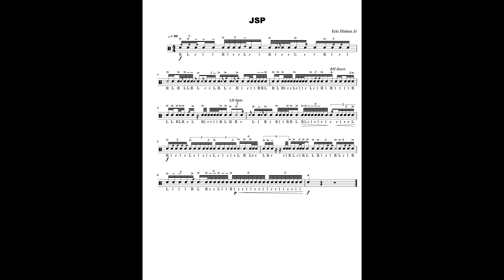Drake - Jumbotron Sh*t Poppin Drum Cover "JSP"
I did this in one take and I'm hype about that honestly